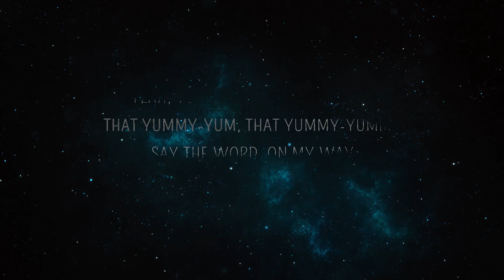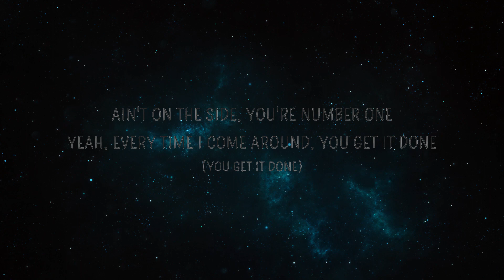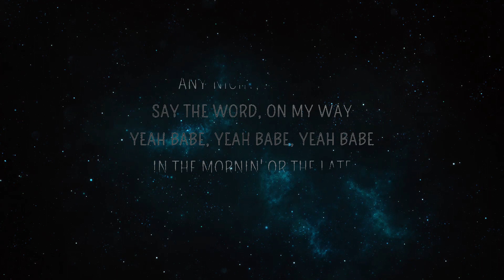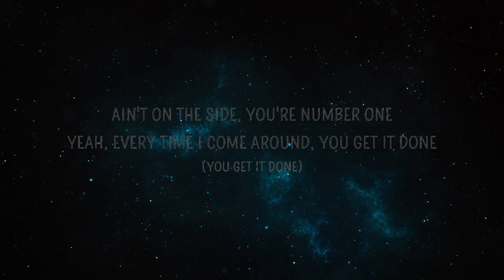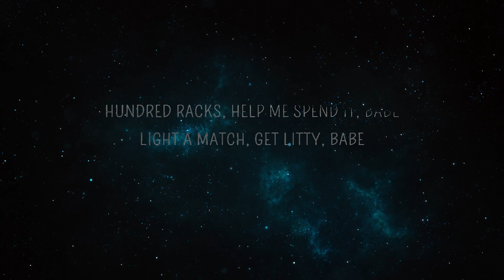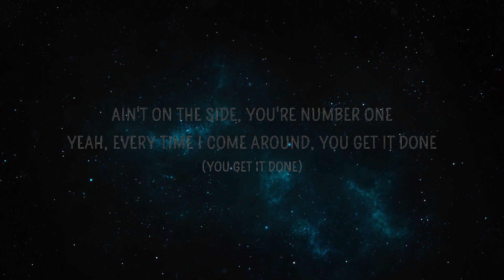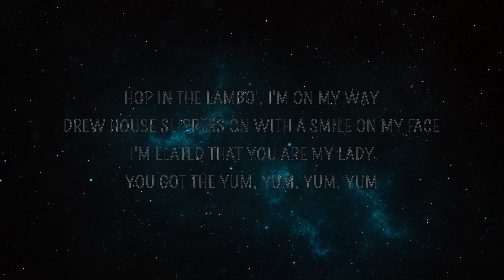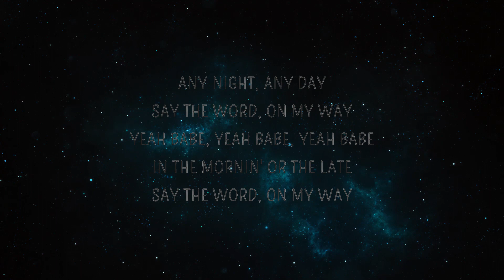Justin Bieber - Yummy (Lyrics) | Best Songs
Yummy Lyrics

Woah-ooh